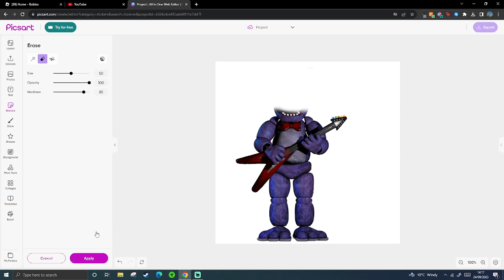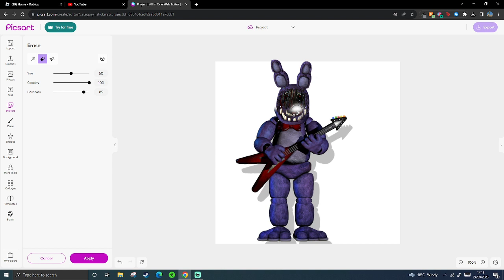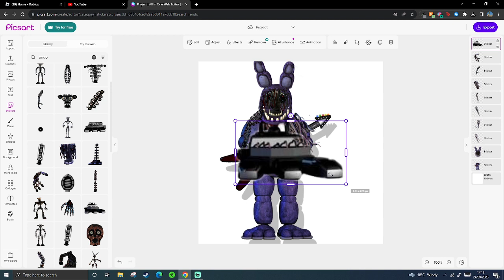POV: How scott cawthon made withered bonnie